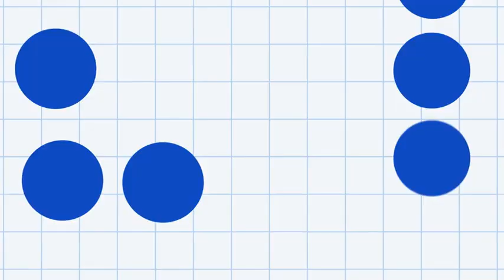Leading Accounting and Sales Operations - The Closers: Modern Revenue Accounting Podcast Ep. 10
In episode 10 of The Closers: Modern Revenue Accounting Podcast, Dante Giannini, VP of Accounting and Operations at Actian, shares his unique philosophy on finance and accounting, what’s on the horizon for the accounting industry, how to set up proper reporting and operations, and what it means to be a modern Chief Accounting Officer.

or listen on your favorite podcast platform.

Chapters:
0:00 Intro
4:58 What it looks like to be a Sales and Accounting Operations leader
5:50 How Sales and Accounting work together holistically
6:48 Focusing on growth: Actian’s 30% YOY growth
7:36 How users can utilize Actian’s offerings
10:21 Dante’s unique philosophy on finance and accounting
11:42 Why the accounting team is the glue for a company
12:55 New things on the horizon industry wide
15:01 How to setup proper reporting and operations
17:12 Dante’s specific experience with having to play catch up vs being proactive
19:00 Advice around consumption based pricing
20:04 The revenue accountant can be a strategic partner to a business and across teams
22:38 The role of the “Modern CAO”
24:43 What stops accounting leaders from implementing forward thinking models
27:08 How Dante thinks about automation and accounting